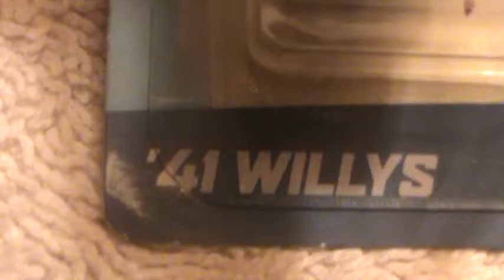41 Willys Juke box series Hot Wheels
Hot Wheesls toy car